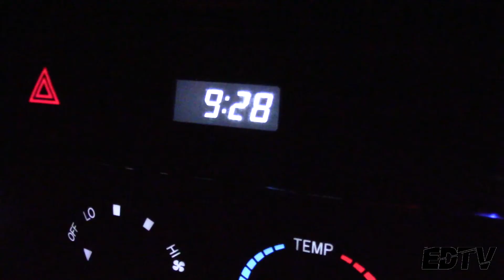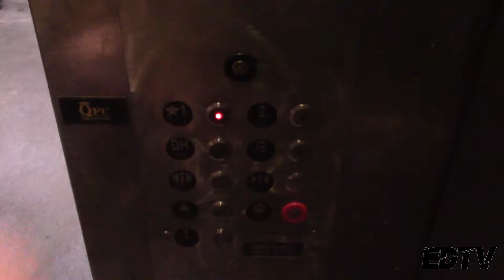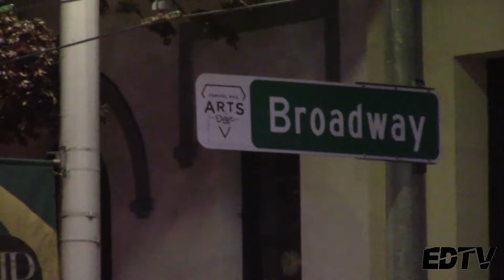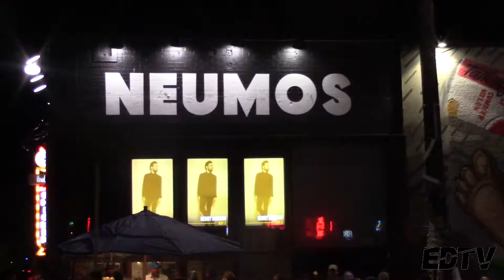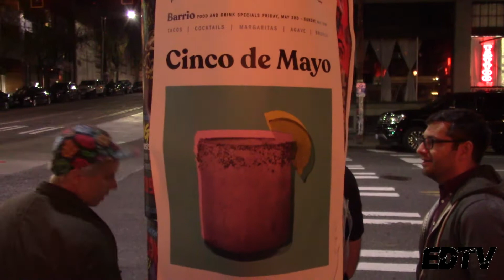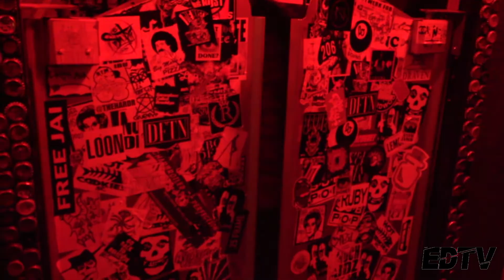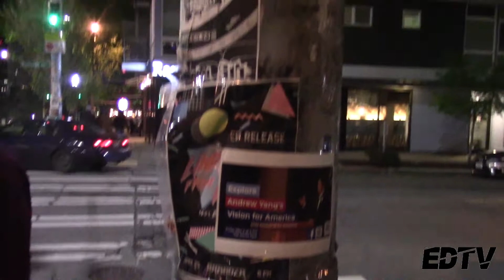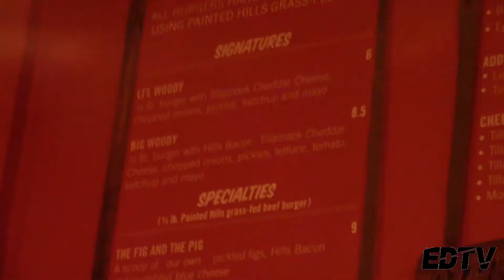Seattle Capitol Hill | Night Life | Lil Woodys Burgers| Food & Travel Vlog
In this video me and a group of homies just out living the seattle dream. You will find us doing all sorts of randoom stuff. would like to tell you in the description BUT. I Rather have you WATCH LIKE COMMENT & SUBSCRIBE AND ALSO CLICK THAT LITTLE BELL FOR FUTURE NOTIFICATIONS!! Also make sure to to follow my boys down below on INSTAGRAM THANK YOU & ENJOYYY! EDTV EverytThingDopeTV